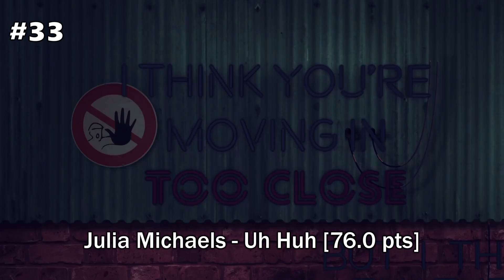5 Years of Popheads Charts: The First Chart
Today is the 5th anniversary of the Popheads Chart and to mark the occasion we're looking back at how the chart began!  Featuring Lorde's sophomore album Melodrama, tracks from the then-upcoming album from Calvin Harris and more!

The Popheads chart tallies the most-streamed songs from over 2,000 users in Reddit's /r/popheads community.